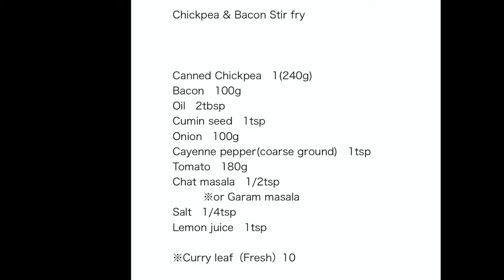Chickpea & Bacon Stir Fry (with English subtitles)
Little spicy Chickpea & Bacon stir fry.
I use curry leaf in this movie, but no need to use if you don't have it.